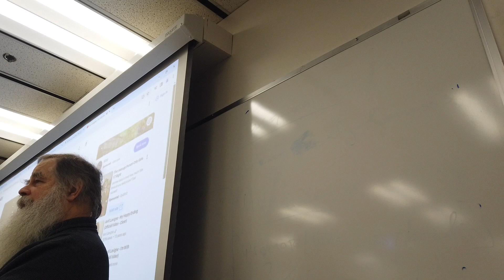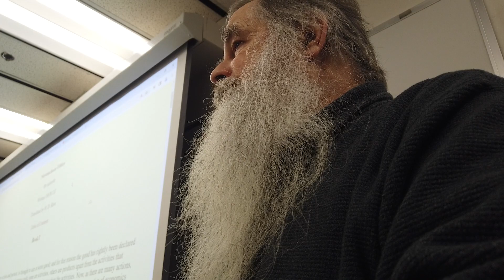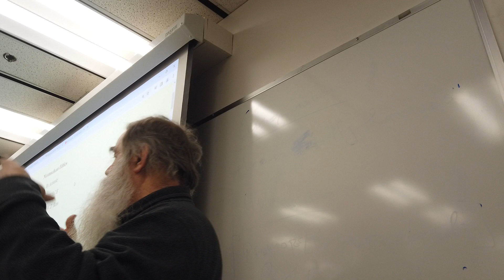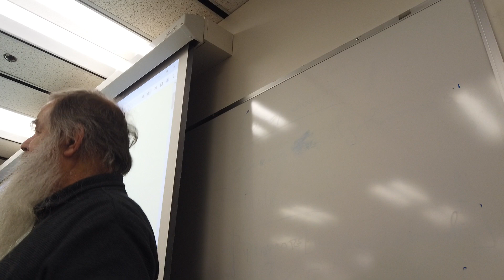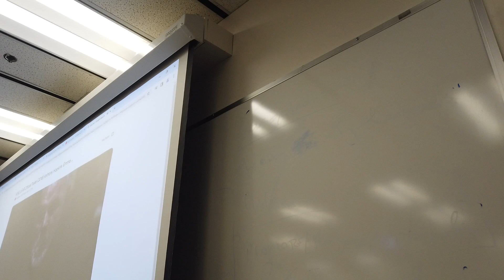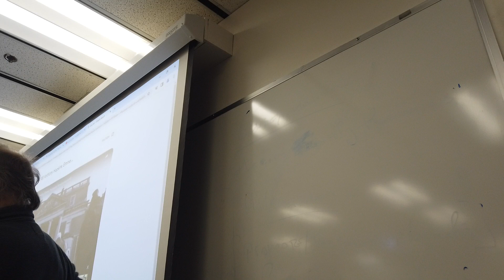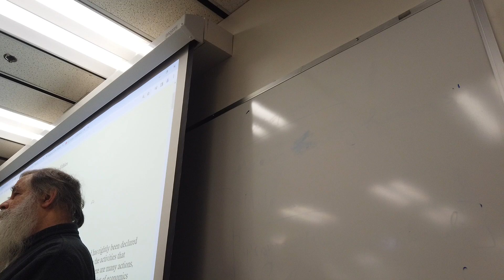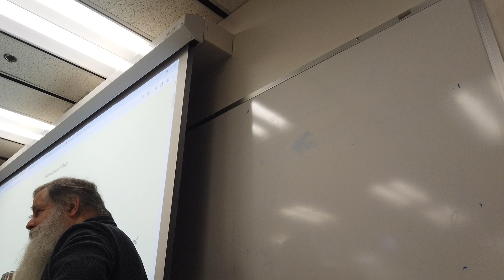Spring 2024 6e